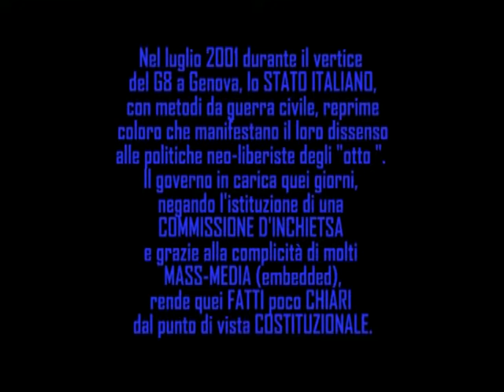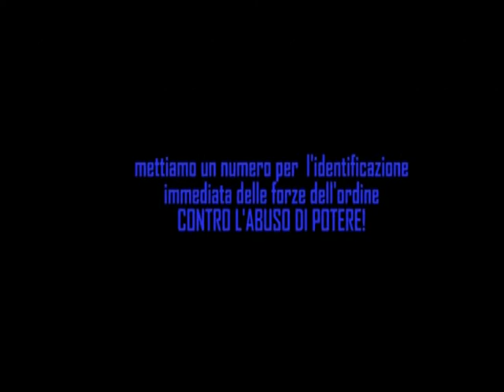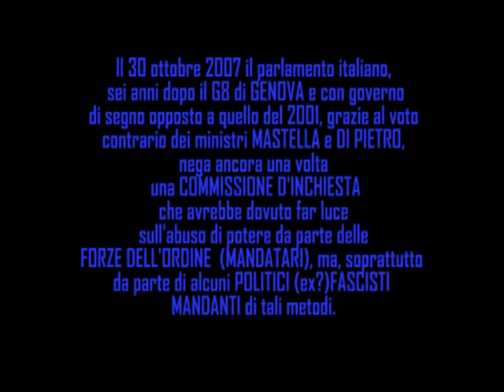BLUE-UP G8, (im)morta(lata) visione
Video "sperimentale" basato sulla (de)costruzione digitale dell'immagine video, (de)costruzione (de)strutturata dalla sinergia tra le immagini primordiali (specificatamente al formato elettronico-digitale) e la musica elettronica/sperimentale.
Il tema del video è la violenza delle forze dell'ordine durante il G8 di Genova nel 2001 e sull'indifferenza della nostra classe politica nel far luce su quei giorni oscuri. Luce che viene data formalmente nel video attraverso la riduzione delle immagini di quei giorni a luce (propria del mezzo)/colore/linee per sottolineare tramite l'essenza profonda del linguaggio video-digitale la morta visione di quei giorni e per riflettere sulla dinamica stessa della visione.
Il titolo vuole essere un richiamo esplicito a "BLOW-UP" di Michelangelo Antonioni.
Quel giorno tutti(?) hanno visto!

Marco Di Battista